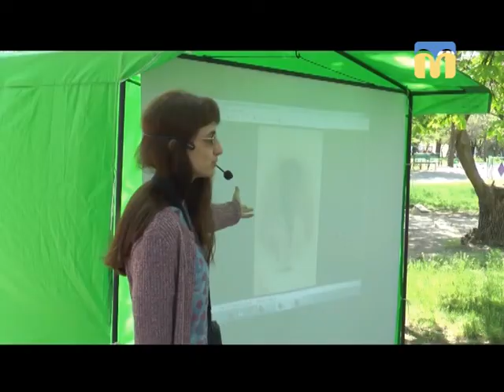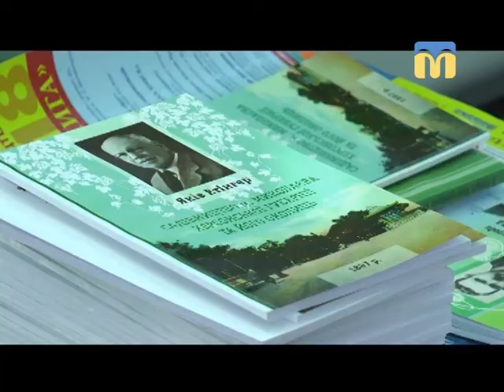Телевізійні новини Миколаївщини - 08:00 - (23.04.2018)